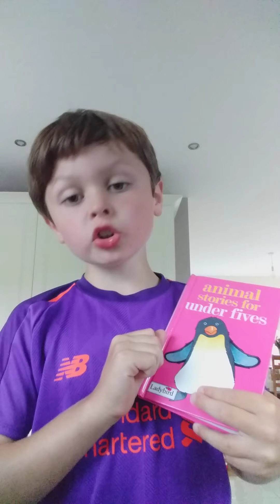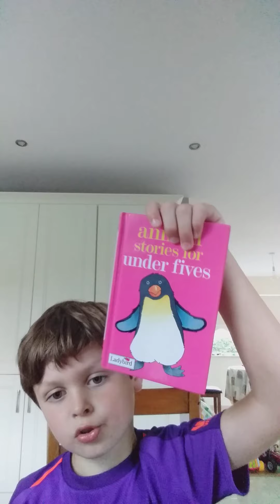Day 120 The Singing Lion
A Story A Day Read by Rhys From Animal Stories for under 5s  by Joan Stimson illustrations colin and moira maclean